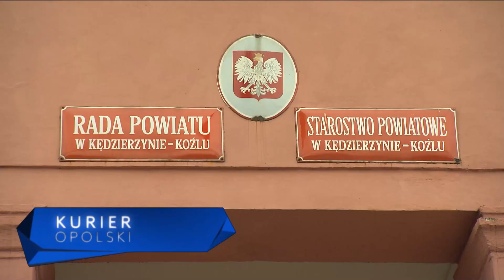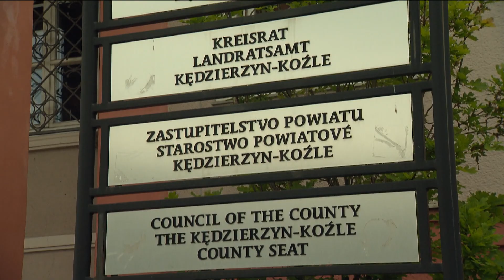Nowy starosta. Zmiany w Kędzierzynie-Koźlu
Kędzierzyn-Koźle również ma nowego starostę. Został nim Artur Maruszczak z Koalicji Obywatelskiej. Dziś ślubowanie złożyli też radni Rady Miasta Kędzierzyna-Koźla.